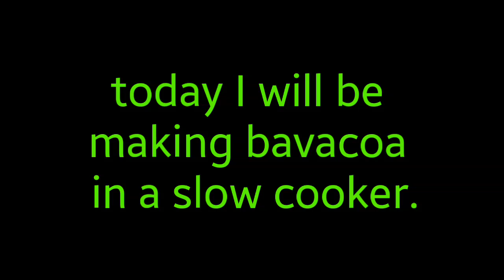Crock pot Babacoa Breakfast tacos.